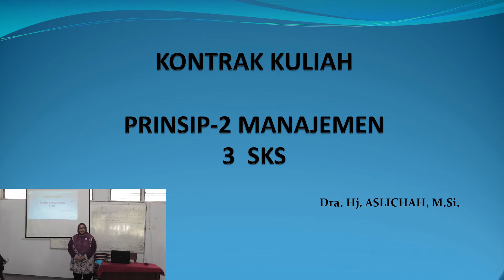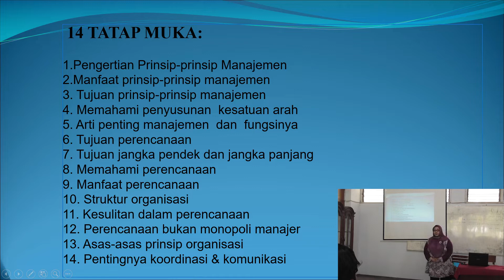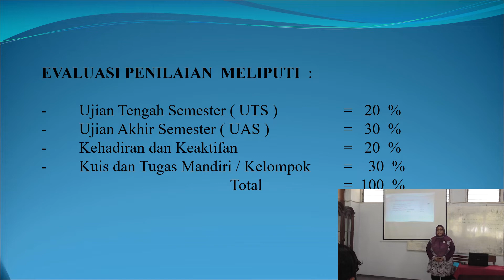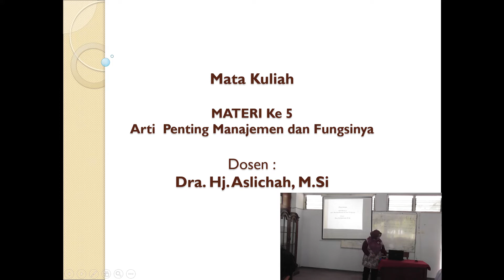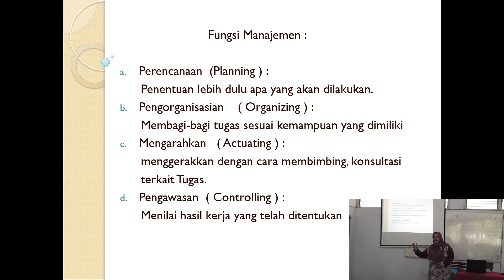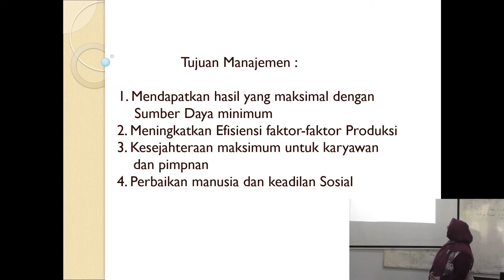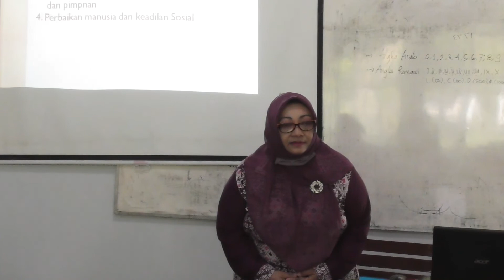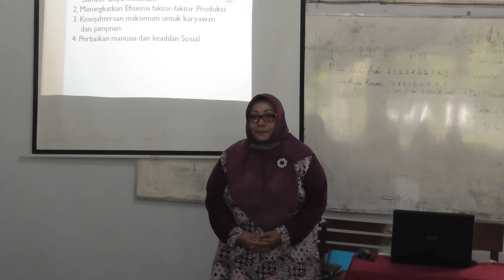PDD Dra Hj Aslichah, MSi